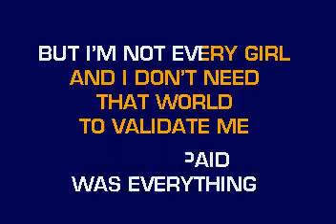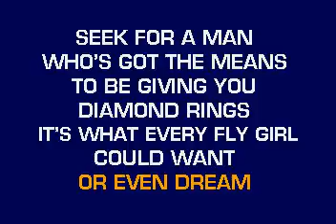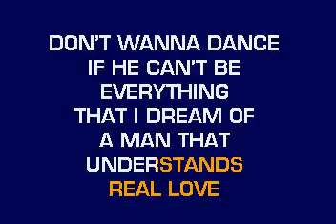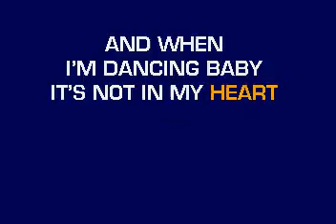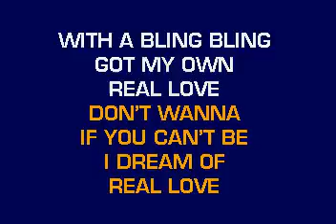[karaoke] CB30010 15 Pink Most Girls